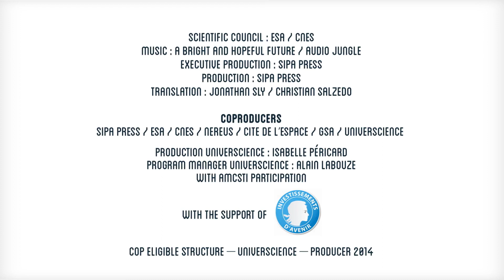Géraldine Magnan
L’ingénieure Géraldine Magnan travaille sur la partie la plus élevée du lanceur Ariane au centre spatial guyanais de Kourou. Elle travaille sur les installations électriques.

Portrait de la série « Femmes de l’espace ».

Crédits :
Universcience, Sipa Press, Cnes, Cité de l'espace, Esa, Nereus